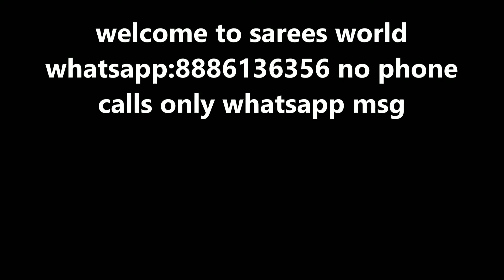Latest manipuri kota silk sarees Rs 900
Latest manipuri kota silk sarees